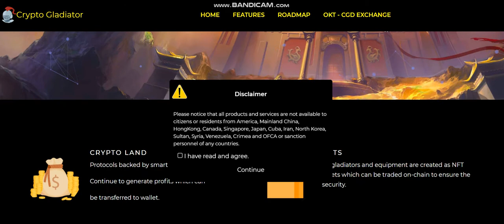NEW COIN -Crypto Gladiator Shards (CGS) - New Crypto Token - New Coin launching -new coin news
Cryptocurrency Tutorial.
1inch (1INCH).Verge (XVG).Lisk (LSK).Mina Protocol (MINA).Wootrade Network (WOO).
Largest sale.